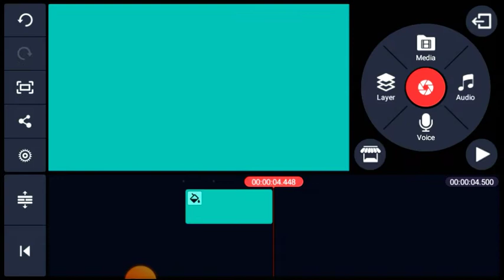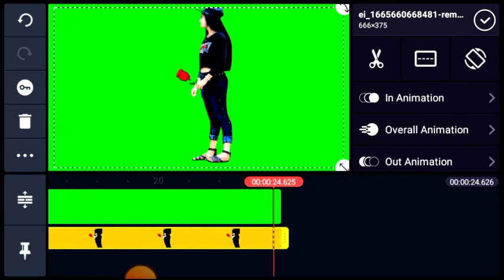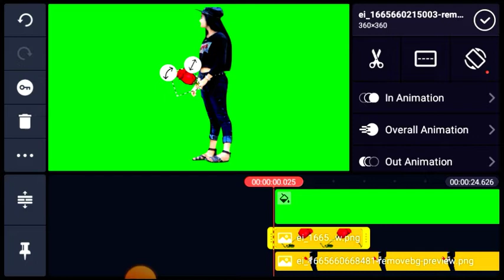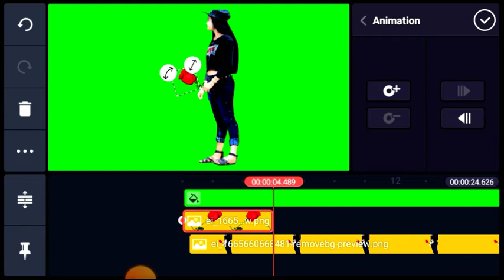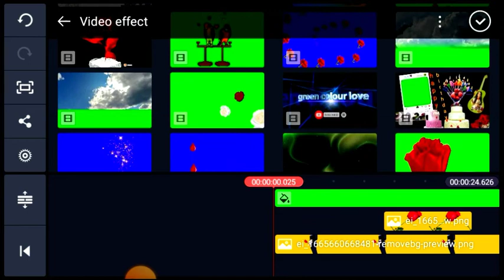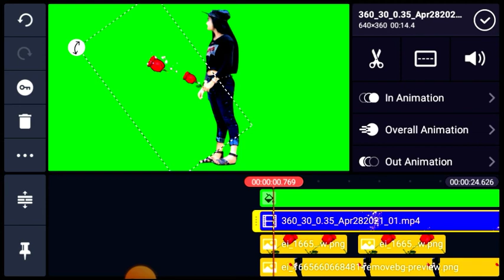Bewafa /green screen/ kind master video editing WhatsApp status/New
Bewafa video editing
Bewafa WhatsApp status video editing
Bewafa status
Bewafa video
Bewafa video editing green screen
green screen Bewafa video
green screen video editing card master
Green video
Green colour video
Green screen
Kinemaster effect
Green screen effect video
Green screen video 3D
3D video green screen
Green screen templet
Green screen video download
3D effect green screen
Shaadi ka video
Shaadi ka video green screen
ग्रीन स्क्रीन वीडियो
ग्रीन स्क्रीन
New Bewafa video editing
New Bewafa green screen video Edi
New WhatsApp latest video editing
kinemaster video editing
Kinemaster editing
Kaise video editing
Kinemaster effect

green colour love